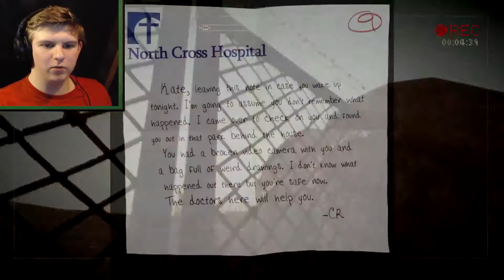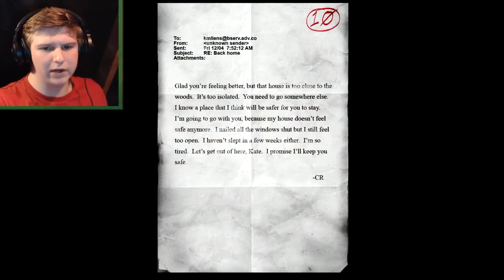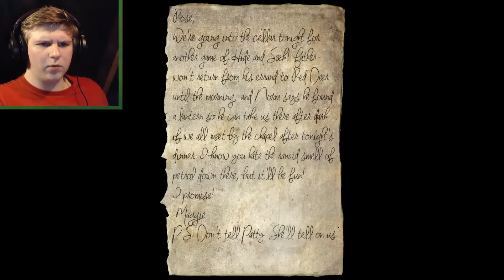CHARLIE'S DAY OUT | Slender: The Arrival #6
Hey! :D

BillyFitz
Billy Fitz